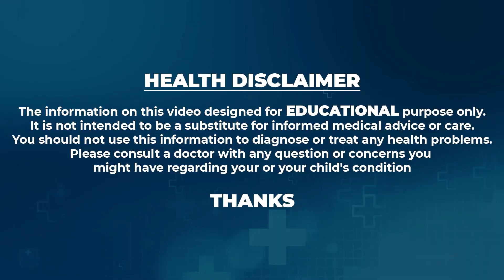షుగర్ ని మందులు లేకుండా పూర్తిగా కంట్రోల్ చేయొచ్చు | Diabetes Control Tips | Dr.Joshna | PlayEven